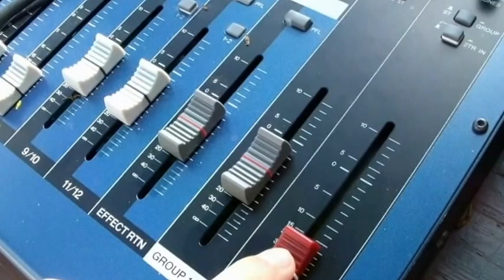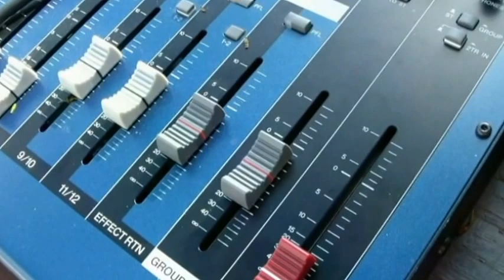♪=【 ”有希幸子”スペシャルゲスト】◇記憶に残る...Festival of the song♪=歌ありてこそ、わが人生！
第８回ツカサ歌謡祭：カルチバ新川大ホール（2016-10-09）

♪=エンターテインメントの舞台で繰り広げられる歌の祭典！
◇記憶に残る...Festival of the song♪=歌ありてこそ、わが人生！
♪=「有希幸子」：YouTube専用チャンネル
♪=有希幸子：七変化９９ 《 sachiko yuuki Story 》HP
【♪:有希幸子：ファンクラブ広報】sachiko yuuki :Fan club public information

♪=イベントショーを中心に、素敵なシチュエイションに曲を乗せて紹介しています。
☆少しでも視聴された方に、「有希幸子」の魅力を知って頂けたらと・・・

Self-introduction

♪ = At sachiko yuuki show and happy time, I introduce time wonderful again with music.
☆ that the person who heard music comes to like sachiko yuuki ...